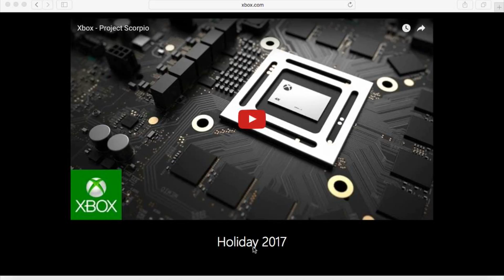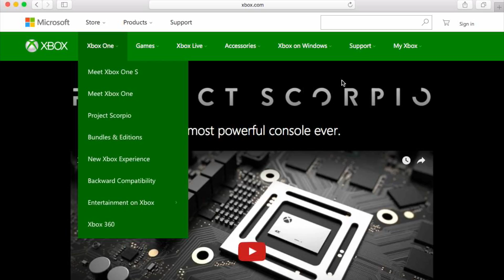Xbox One Background Music Update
Social Accounts